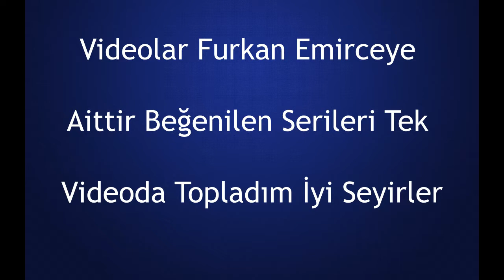Furkan Emirce - Kurban Bayramı